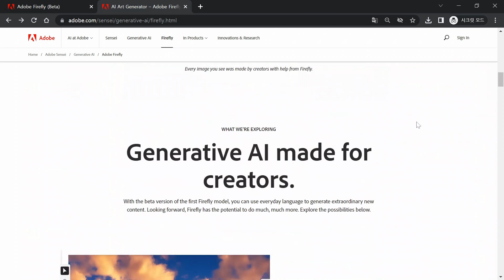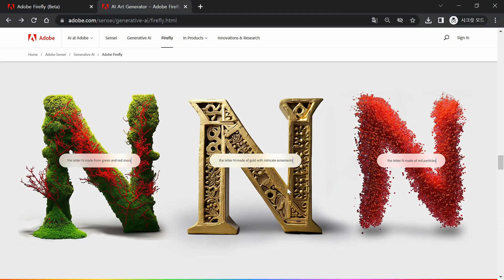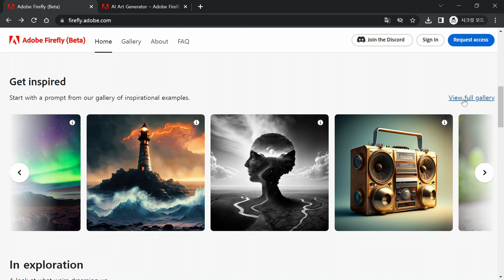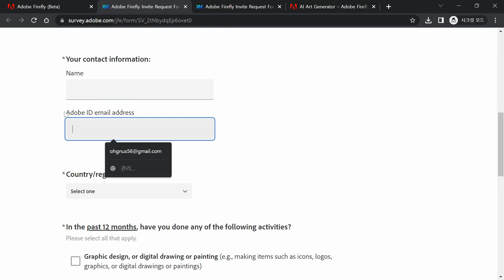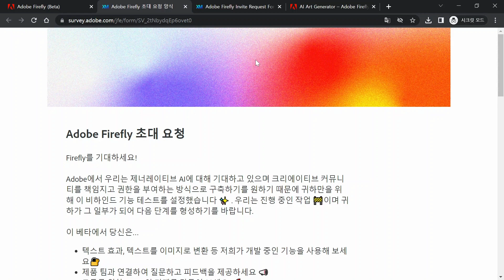이미지, 동영상, 3D, 디자인, 뭐든지 다 만드는 인공지능 탄생!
포토샵으로 잘 알려진 어도비(adobe)에서 이미지 생성 인공지능(AI) 모델인 파이어플라이(firefly) 베타 버전을 발표했습니다.
챗GPT(ChatGPT)를 만든 오픈에이아이(OpenAI)의 달리2(DALL·E 2)처럼 프롬프트를 입력하여 텍스트로 이미지 생성하는 건 기본이고 동영상 편집, 벡터 이미지 생성, 3d 모델링, 템플릿 디자인, 패턴 생성, 이미지 확장, 간단한 스케치를 정교한 이미지로 변환, 텍스트에 원하는 효과를 입혀주는 텍스트 이펙트 등 그래픽 관련 작업으로는 못하는 게 뭔가 할 정도로 정말 놀라운 기능들이 많습니다.
지금은 액세스 요청을 받고 있으며 어도비 가입 아이디와 간단한 양식을 입력해서 등록하면 사용 가능할 때 메일을 보내준다고 합니다.
현재 텍스트를 이미지로 변환(Text to image), 프롬프트로 원하는 스타일 또는 텍스처를 텍스트에 적용하는 기능(Text effects)이 공개되어 있고 벡터 이미지를 새롭게 칠해주는 기능(Recolor vector)이 곧 공개된다고 합니다.
그밖에 출시 예정인 기능으로는 인페이팅(Inpainting), 사용자 맞춤 결과(Personalized results), 텍스트를 벡터 이미지로 변환(Text to vector), 이미지 확장(Extend image), 3D를 이미지로 변환(3D to image), 텍스트로 패턴 생성(Text to patten), 텍스트로 브러시 생성(Text to brush), 간단한 스케치를 풀 컬러 이미지로 변환(Sketh to image), 텍스트로 템플릿 생성(Text to template) 등이 있습니다.
추후에는 포토샵, 일러스트레이터 등의 그래픽 프로그램과 연동이 이루어질 예정이라고 하니 더욱 기대됩니다.

파이썬 기초 강의는 21개 영상으로 나눠진 재생 목록과 약 3시간의 통합본 두가지로 제공됩니다.
👉실습으로 끝장내는 파이썬 웹 크롤링과 웹 페이지 자동화 강의